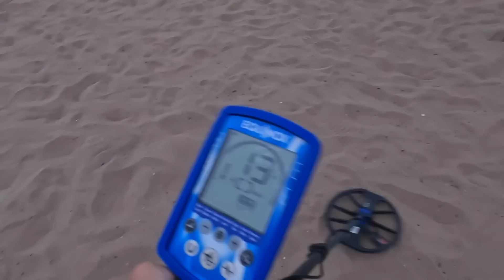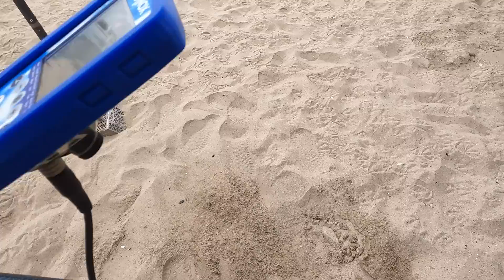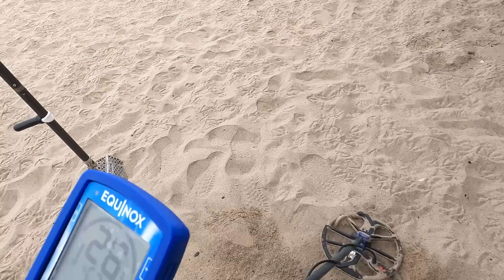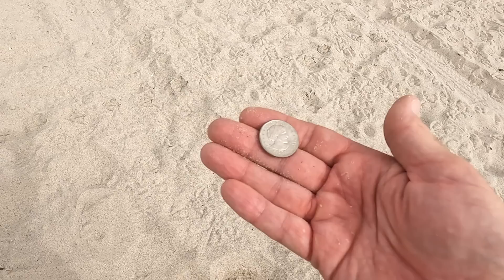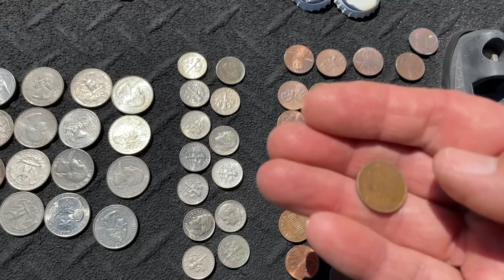Beach Metal Detecting | Santa Monica Pier | Minelab Equinox 800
Beach metal detecting near the Santa Monica Pier with the Equinox 800 Metal Detector. Caught a little silver star fish!

digginsocal dot com